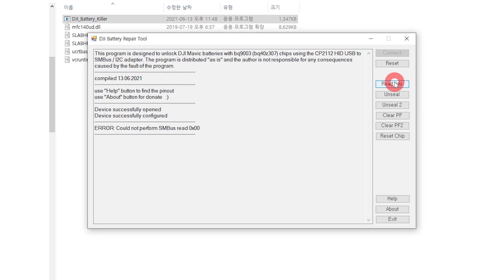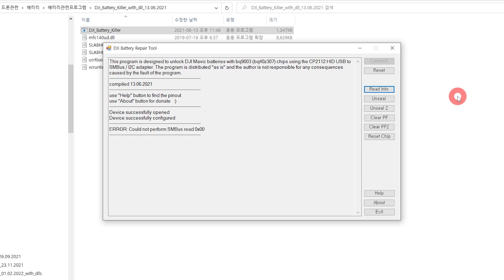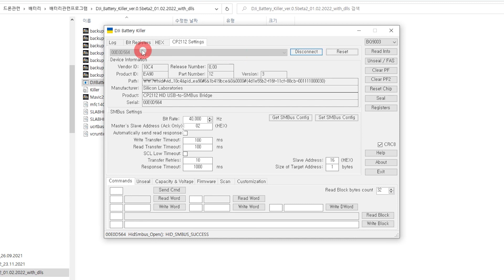드론 용 죽은 셀 배터리 살리기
매빅에어 셀 전압이 완전 저전압 상태(1.95V ~ 2.5V) 사용 하면 안된다는 종지전압(3.0V)이하로 떨어진 배터리 셀을 일단 살려 봤습니다.
I tried to save a battery cell that had dropped below the final voltage (3.0V) that the Mavic Air cell voltage should not be used in a completely low voltage state (1.95V ~ 2.5V).